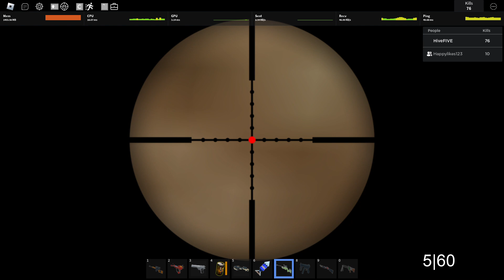Playing storming duo(me forgot record the beginning part)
happylikes our naruto ded